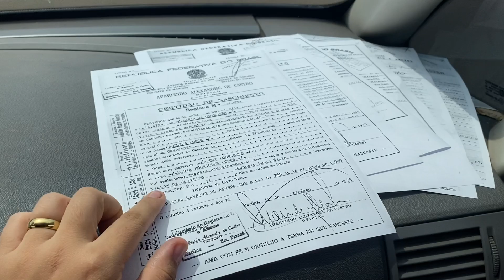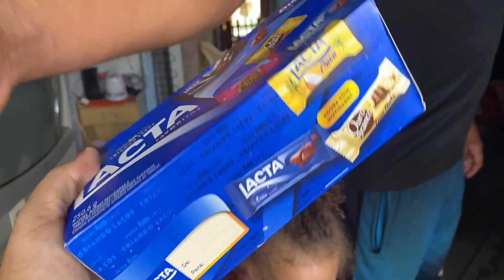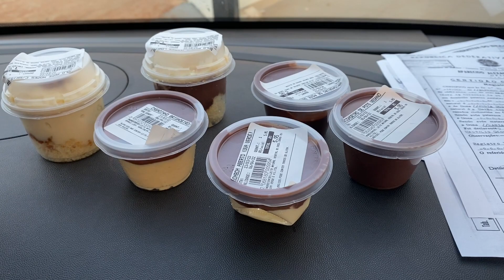DE VOLTA A MINHA TERRA NATAL ❤️ reencontro com minha irmã em MARILUZ